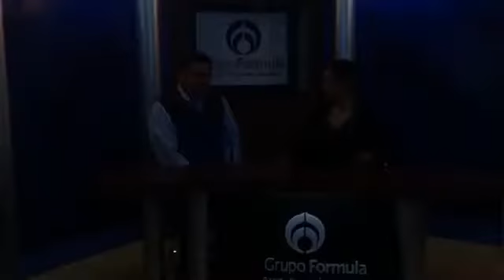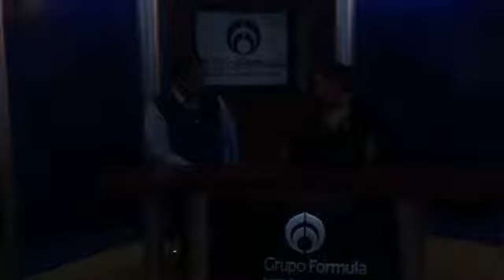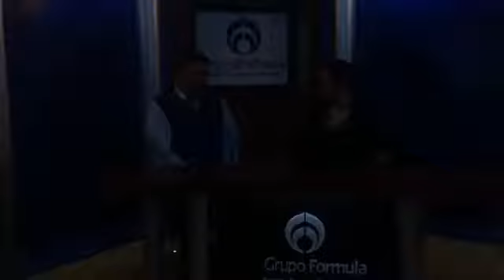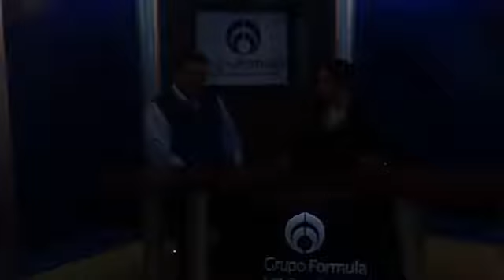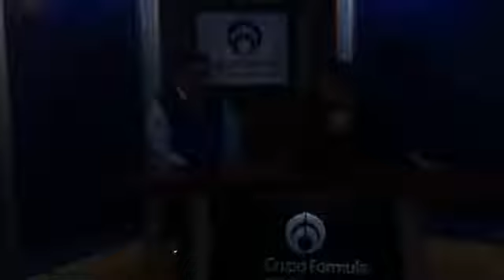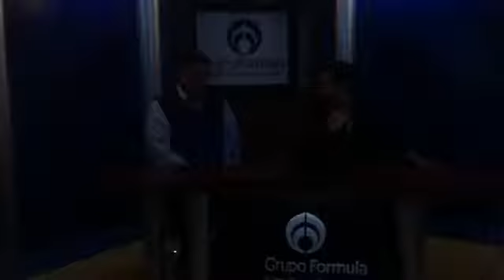29/ene/2018 En Entrevista Diputado Federal Javier Bolaños Aguilar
Tema: Se registra como precandidato a la alcaldía de Cuernavaca por el PAN